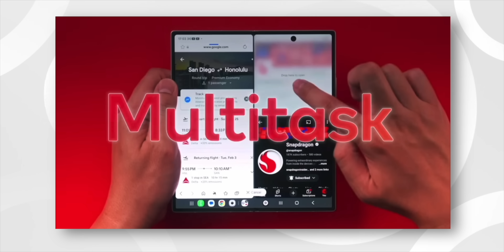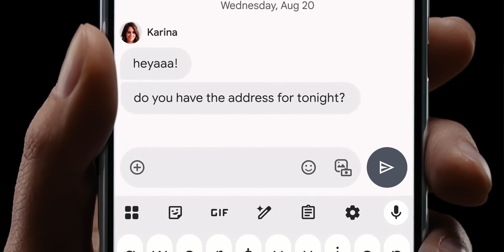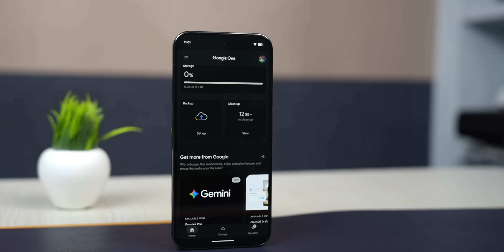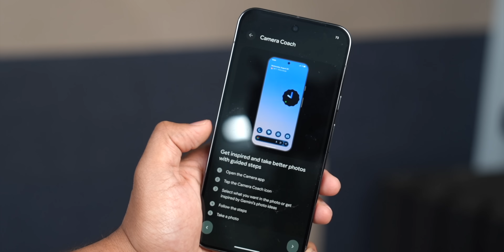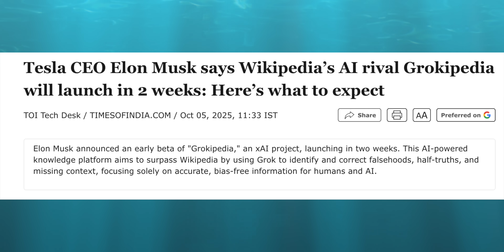The Shocking Reason Non Chinese Phones Can’t Win 😱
Non-Chinese smartphone brands struggle to compete because Chinese companies dominate the supply chain, allowing them to quickly integrate cutting-edge innovations like silicon batteries and tri-fold designs and launch devices faster — even prompting chipmakers like Qualcomm and MediaTek to release chips early for them. While this gives Chinese brands a hardware edge, the industry’s future competition will shift towards software and AI, where global players may have an advantage. Meanwhile, Google is reportedly testing a more efficient MediaTek modem for its Pixel 11 series, Lava has confirmed its Agni 4 launch in November 2025, Musk’s xAI is working on Grokipedia to rival Wikipedia, and BSNL plans to roll out eSIM services across India in partnership with Tata Communications.

Chinese vs non‑Chinese: 0:00

Supply chain edge: 1:11

Early chip launches: 2:02

Shift to software/AI: 2:44

Pixel 11 MediaTek modem: 4:48

Pixel trajectory/premium race: 5:20

Lava Agni 4 launch: 5:42

xAI “Grokipedia”: 6:49

BSNL eSIM rollout: 7:21